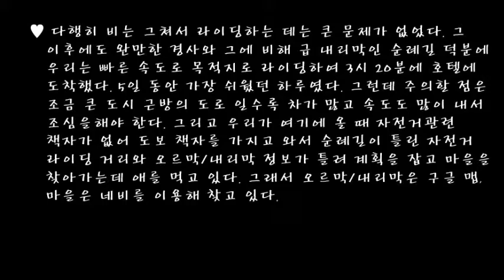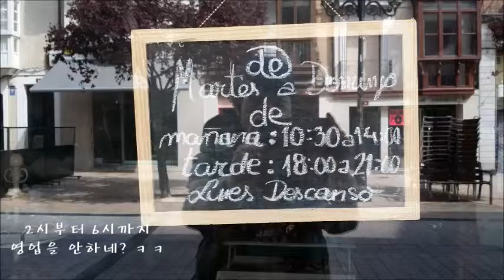4-22 Day 06 - Santiago 5 - Logrono : cycling(자전거 순례)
거리 : 32km(누적 : 168.5 km)
시간 : 3시간 3분
평균 속도 : 10.5km/h
최고 속도 : 48km/h
소모 칼로리 : 2947